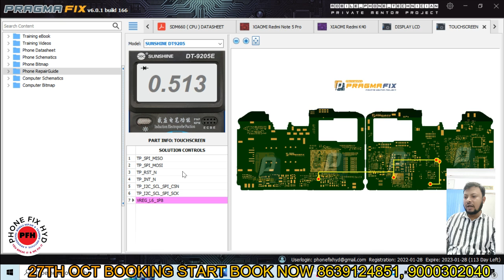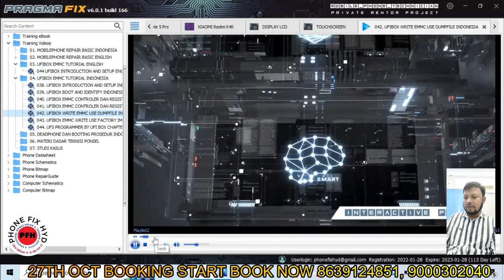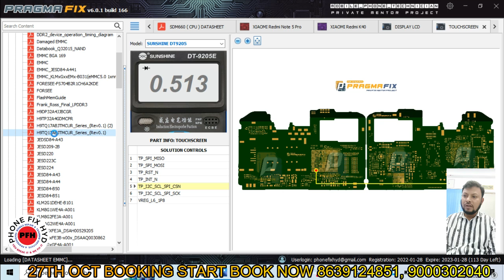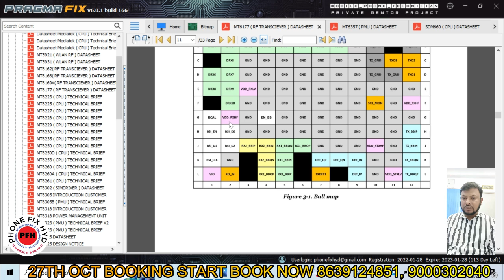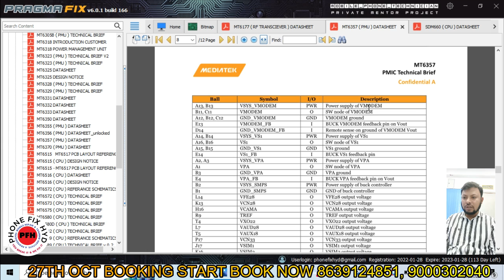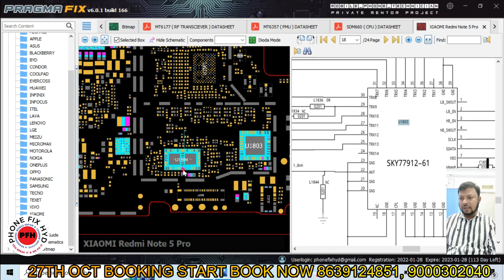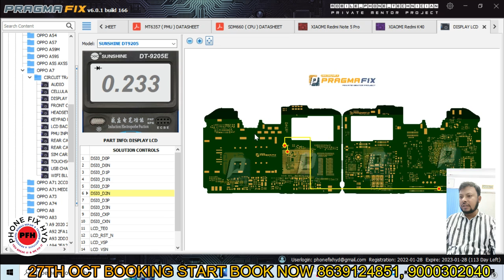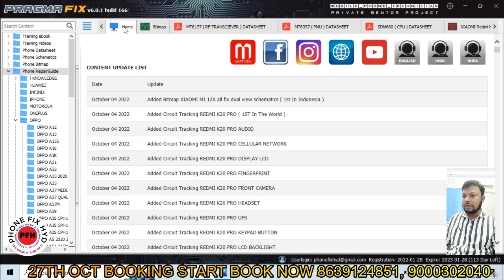PRAGMAFIX NEW UPDATE || VIDEOS, E BOOK, IC DATA SHEET, BITMAP, HARDWARE SOLUTION, LATEST DIAGRAMS